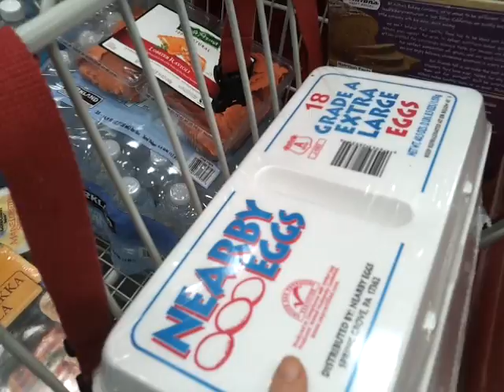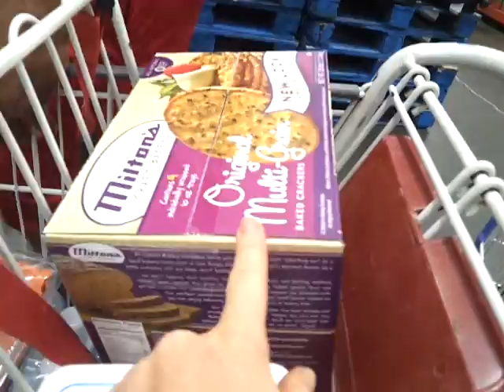Crazy lady grades your cart/Fruit Trolling!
You never know when some crazy health nut will stop you at the grocery store and grade your shopping cart.. So always make sure you have good produce, bc it will go viral on you tube... and check out The Fruitarian on You Tube!!!